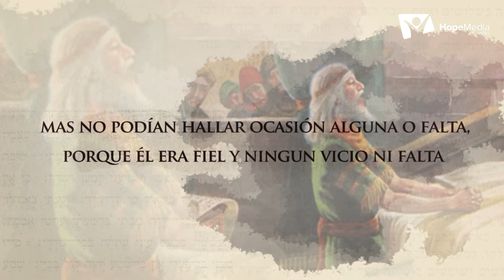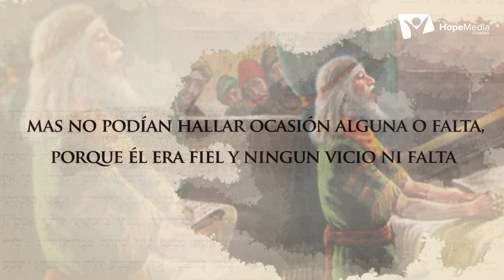Daniel 6:4 - Pista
La Biblia Cantada

Producido por el Departamento de música de la UMCH

Voz: Ismir Muñoz